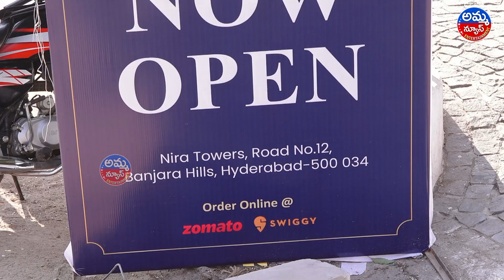Namrata Shirodkar and Team Asian inaugurate their new fine dining and multi-cuisine restaurant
namratashirodkar Garu and Team Asian inaugurate their new fine dining and multi-cuisine restaurant